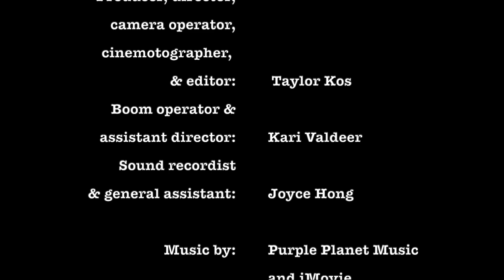The Unboxing - Short Film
Sam's long-awaited package finally arrives, but when she and her friend Jamie attempt to open it...chaos ensues.